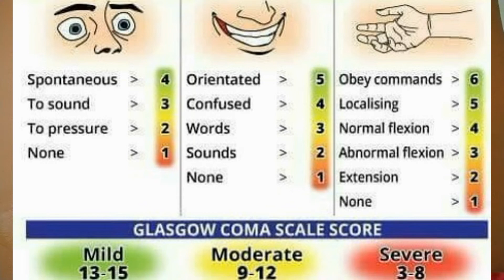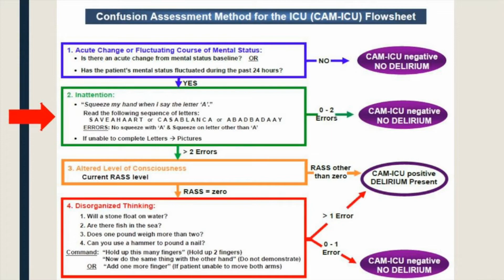PENGKAJIAN KEPERAWATAN KRITIS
Video ini, berisi penjelasan singkat tentang pengkajian  primer pasien di ruang perawatan kritis atau perawatan intensif. Tujuannya untuk membantu para profesional keperawatan dalam  mengembangkan keterampilan klinis, khususnya pengkajian primer kepada pasien di ruang intensive.
Enjoy watching and I hope you like this video! Stay safe! :)